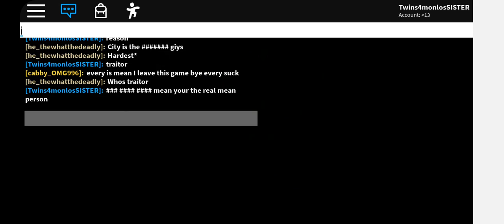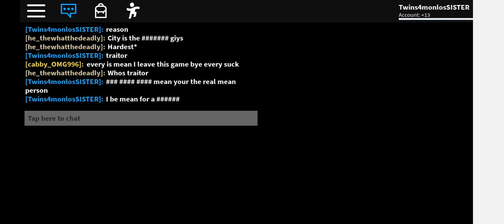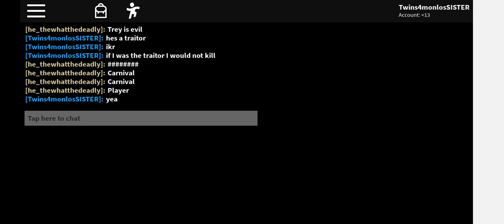Playing Pggy Twins4monlosSISTER Piggy New Chapter